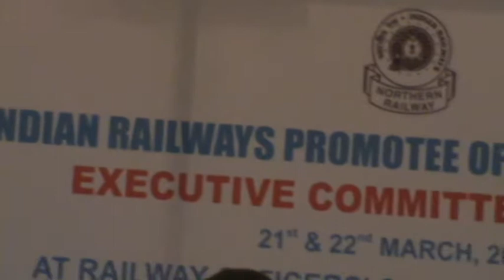MR. R. P. TIWARI from RDSO